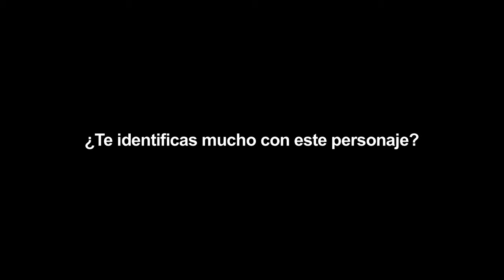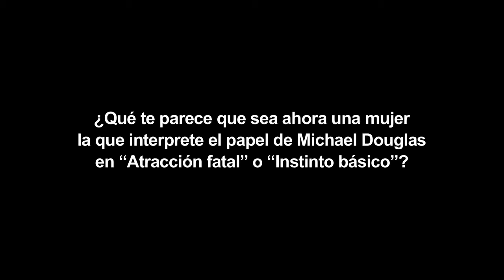OBSESIÓN Entrevista 2015 Subtitulado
Jennifer Lopez encabeza el reparto del thriller psicológico OBSESIÓN, que explora la historia de una atracción física llevada a límites insospechados. Dirigida por Rob Cohen (The Fast and the Furious) a partir de un guión de Barbara Curry, los coprotagonistas son Ryan Guzman, John Corbett y Kristin Chenoweth.     OBSESIÓN está producida por Jason Blum, de Blumhouse Productions; Jennifer Lopez y Elaine Goldsmith-Thomas, de Nuyorican Productions; Benny Medina, de The Medina Company, y John Jacobs, de Smart Entertainment.